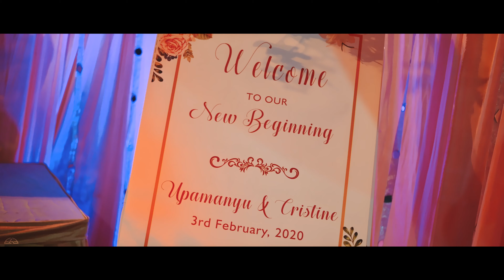All of Me || Cristine & Upamanyu || Cinematic Bengali Wedding || Teaser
Presenting the Wedding Teaser of  Cristine & Upamanyu

𝐂𝐚𝐩𝐭𝐮𝐫𝐞 𝐘𝐨𝐮𝐫 𝐒𝐩𝐞𝐜𝐢𝐚𝐥 𝐌𝐨𝐦𝐞𝐧𝐭𝐬 𝐖𝐢𝐭𝐡 𝐞𝐀𝐝𝐬 𝐄𝐯𝐞𝐧𝐭𝐬.

⋆ 𝑪𝒓𝒆𝒂𝒕𝒊𝒗𝒆 𝑪𝒂𝒏𝒅𝒊𝒅 𝑷𝒉𝒐𝒕𝒐𝒈𝒓𝒂𝒑𝒉𝒚 ⋆
⋆ 𝑪𝒓𝒆𝒂𝒕𝒊𝒗𝒆 𝑷𝒓𝒆/𝑷𝒐𝒔𝒕 - 𝑾𝒆𝒅𝒅𝒊𝒏𝒈 𝑷𝒉𝒐𝒕𝒐𝒈𝒓𝒂𝒑𝒉𝒚 ⋆
⋆ 𝑪𝒓𝒆𝒂𝒕𝒊𝒗𝒆 𝑽𝒊𝒅𝒆𝒐𝒈𝒓𝒂𝒑𝒉𝒚 & 𝑪𝒊𝒏𝒆𝒎𝒂𝒕𝒐𝒈𝒓𝒂𝒑𝒉𝒚 ⋆